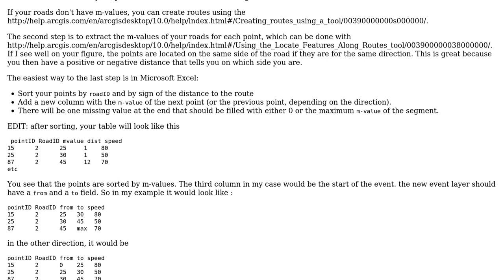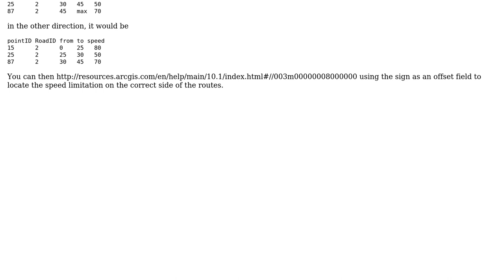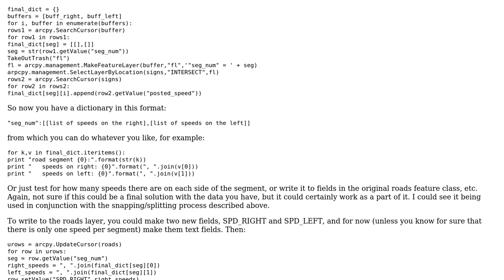GIS: ArcGIS 10: Create an event linear layer from a point layer based on directionality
With thanks & praise to God, and with thanks to the many people who have made this project possible! | Content (except music & images) licensed under CC BY-SA | Music | Images & others | With thanks to user radouxju user PolyGeo user mr.adam user dassouki and the Stack Exchange Network Trademarks are property of their respective owners. You are responsible for your own actions.